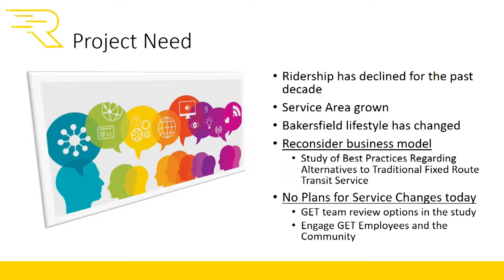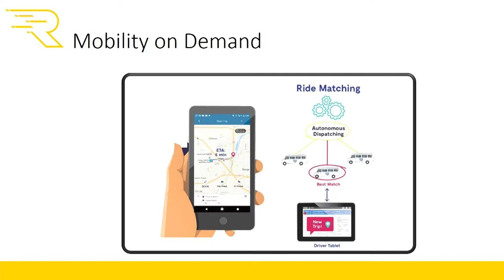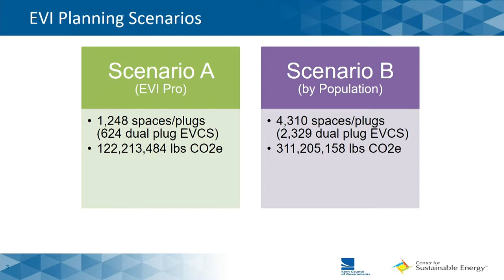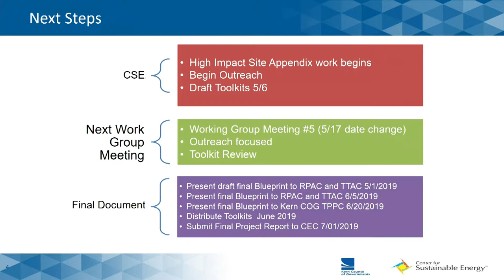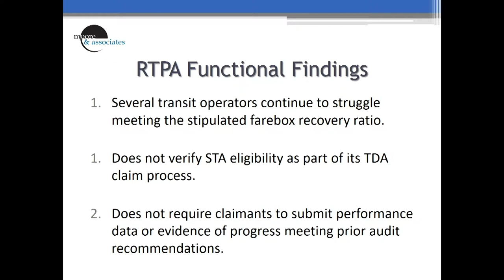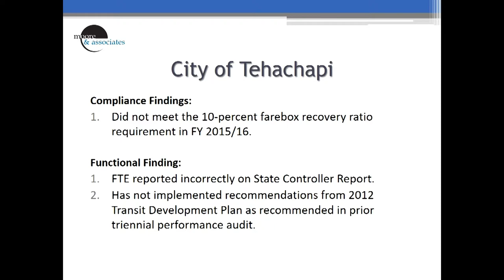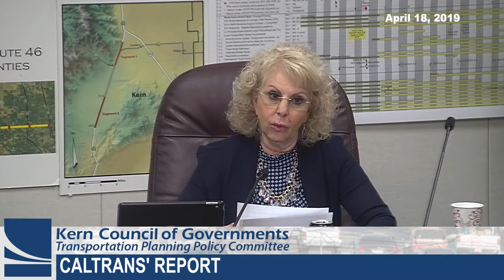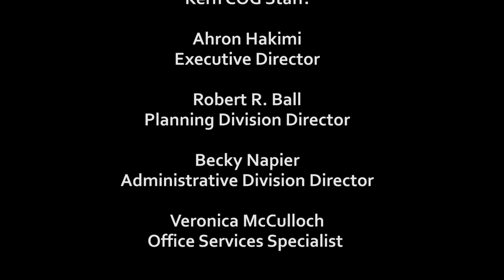Kern Council of Governments (Kern COG) April 18, 2019 Meeting